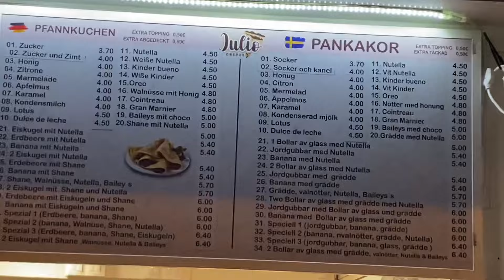CREPE time with JULIO!!! Famous Alcudia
We visit the famous crepe man , his crepe’s are delicious